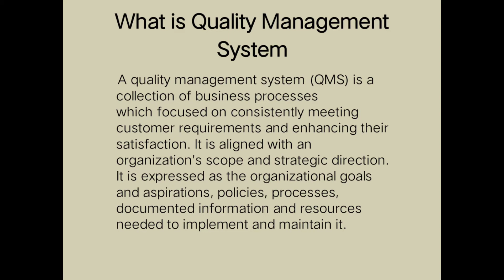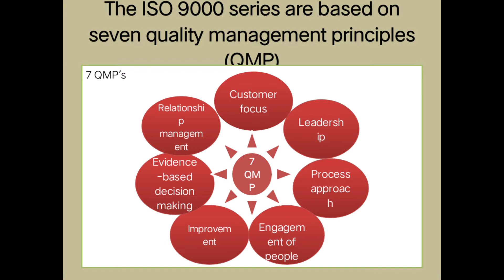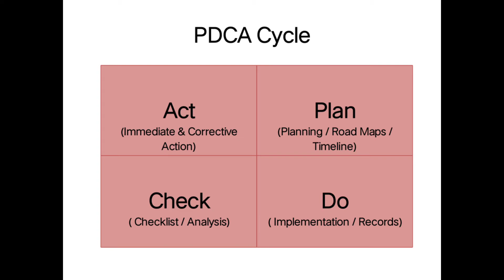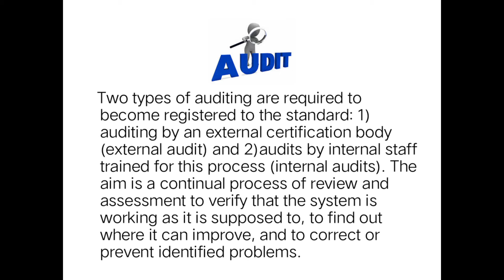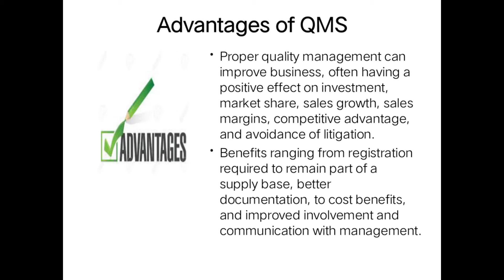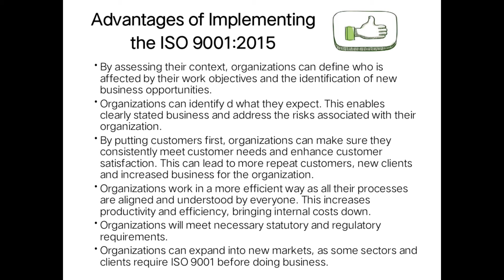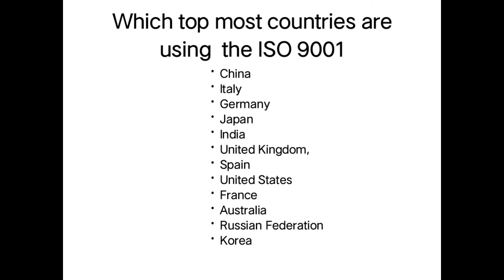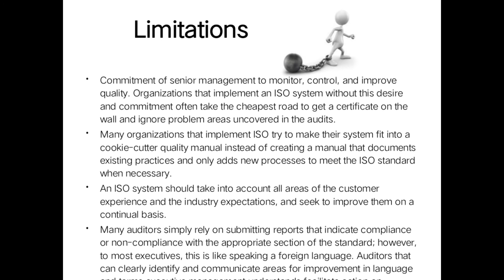What is QMS / Quality Management System - know step by step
1. Processes
2. Auditing
3. Advantage
4. Limitation
5. Certification